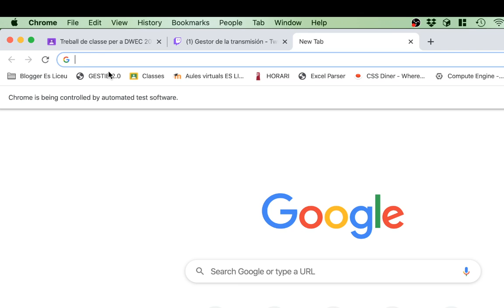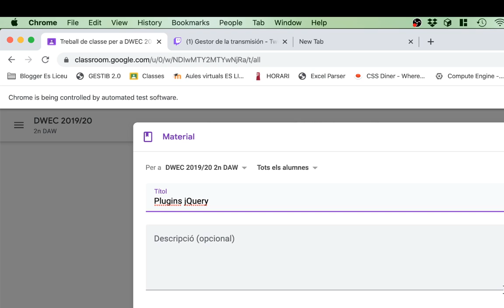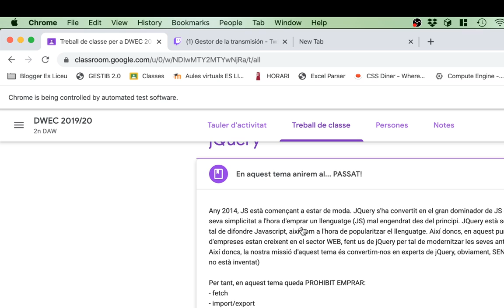Spring MVC - Passam Movie Advisor a Spring MVC